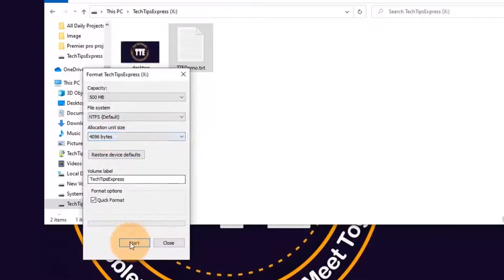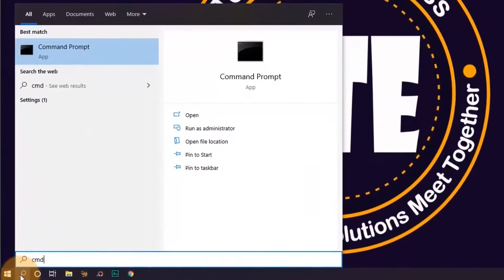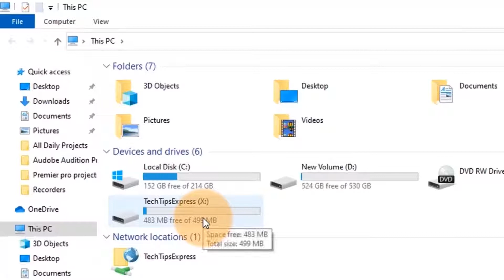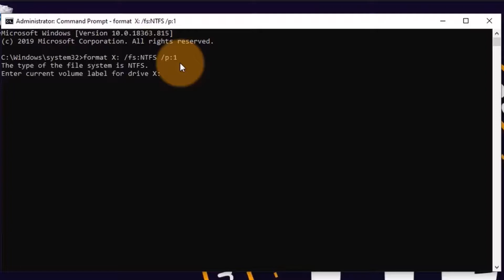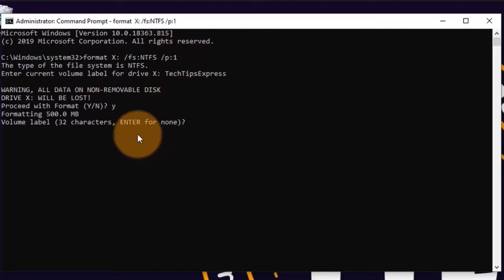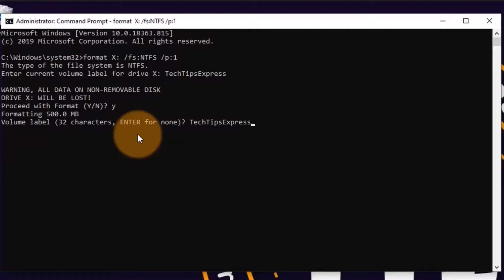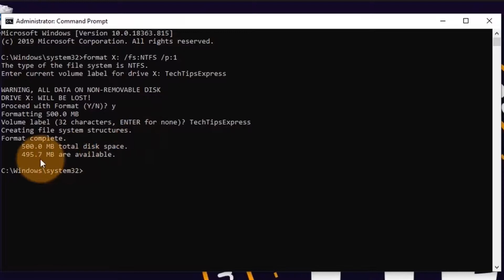USB Drive Wiper | Disk Wipe Software no Need | Permanently Erase Data from Storage Device using cmd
Way to Permanently Erase Data from USB Flash Drive or Storage Device using cmd

When we mention erasing data from any storage media, we frequently ask formatting or deleting the files and folders from the storage media. However, data erasure essentially refers to the deletion of data via overwriting with a pattern of 0s and 1s whereas, no overwriting is performed once you format or delete a drive or file. Overwriting the info destroys it permanently from the storage media. There are two ways during which one can permanently delete data from a USB Flash drive, namely by—

Erasing Individual or Selected files and folders
Wiping off a whole storage drive with a knowledge erasure algorithm

Wiping is same as date erasure, but is completed on a wider scale. once we say wipe, it refers to erasing the whole partition or disk volume, and not only one or two files. Wiping erases everything from the storage media permanently. It also erases previously all deleted data, making its recovery impossible.

To erase or permanently deleted data from USB Flash drive or Storage Device, you'll use the subsequent methods:

Permanently Erase Data from USB Flash Drive or Storage Device using cmd

Here within the video, I show you the solutions on - USB Drive Wiper | Disk Wipe Software no Need | Permanently Erase Data from Storage Device using cmd | Clean Disk - In Hindi.

Issues addressed in the tutorial:
- How to Delete Files from External Hard Drive Permanently?
- How to Delete data Permanently from Laptop?
- How to Permanently Delete data from Laptop?
- How do I Erase Data from a Hard Disk so no one can Ever Recover It?
- How Do I Permanently Delete Files From My Hard Disk?
- How to Delete Files from Flash Drive Permanently?

"Tech Tips Express" is your TECH ASSISTANT provides basic and advanced level computer, android mobile, internet, technology-related education for free. Although you can share your Tech problems with me and also sent a request for a video, I will be very happy to assist you.☺️☺️☺️